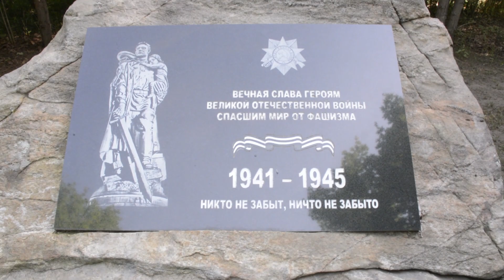Кемпинг-День рождения Лены